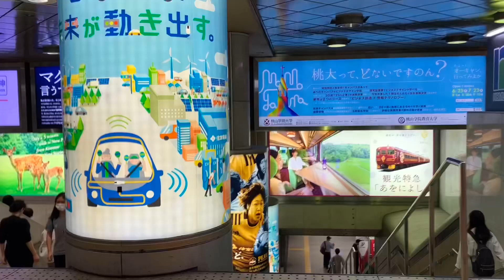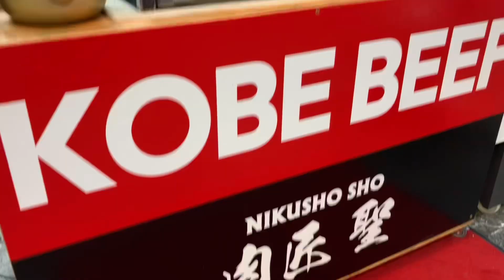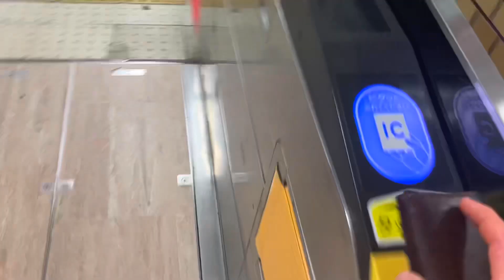JAPAN LIFE EP.6 (Namba city walk and eat)